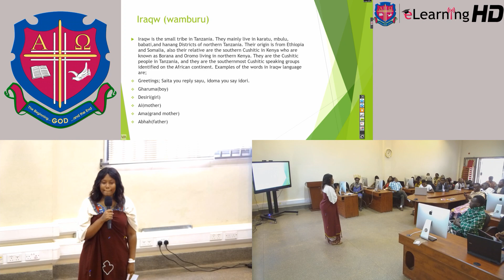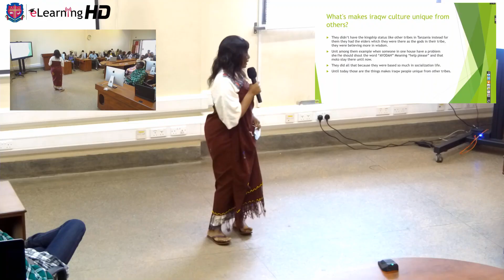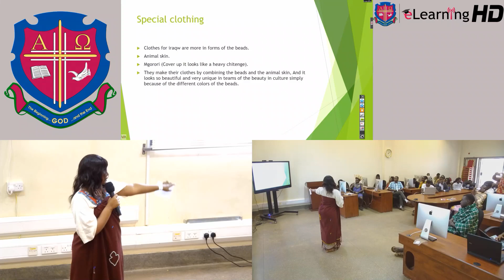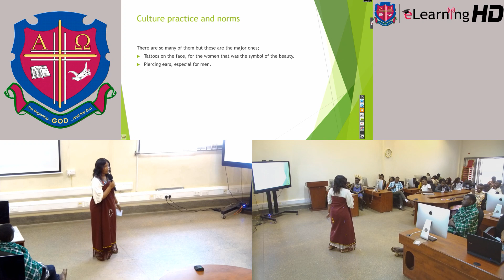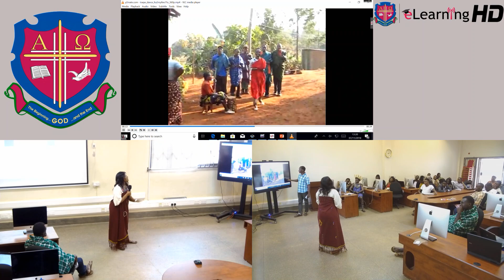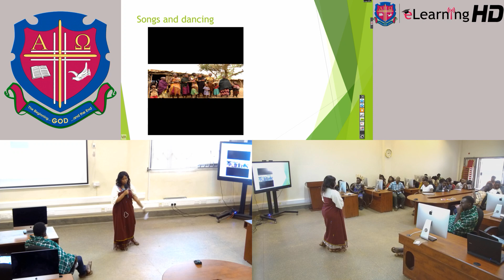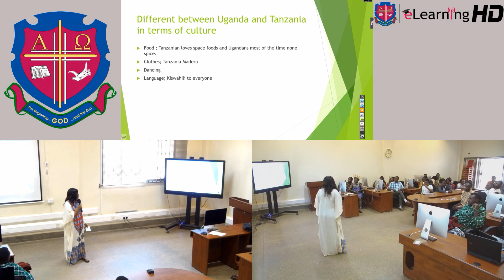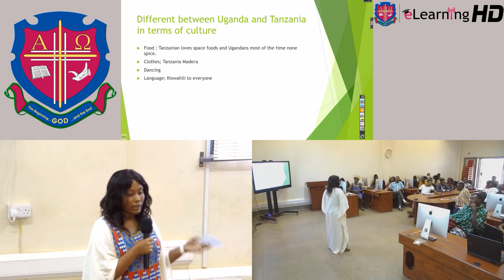Iraqw (wamburu) (Presentations on Culture & its influence on Business)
Bachelor of Entrepreneurship and Project Planning
Course Unit: Entrepreneurship
Year: 1
Lecture: Mrs Wanyenze Florence
Topic: Presentations on Culture & its influence on Business